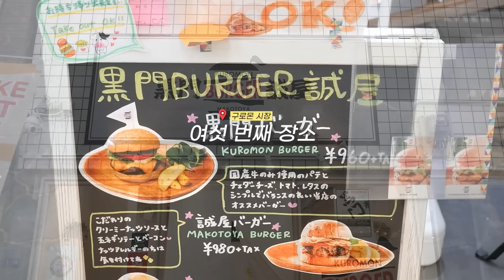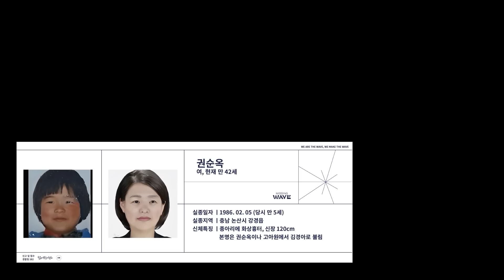[ENG]사장님:"계산해 주세요~!!" 아앗...잠시만요..😰 정신 차리고 보니 돈 다 탕진했다;; 시장에서 길거리 음식 탈탈 털기!!!ㅋㅋㅋ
오늘도 재밌게 봐주셨다면 좋아요💖 구독💖 눌러주시면 감사합니다!
좋은하루, 행복한 식사하세요!